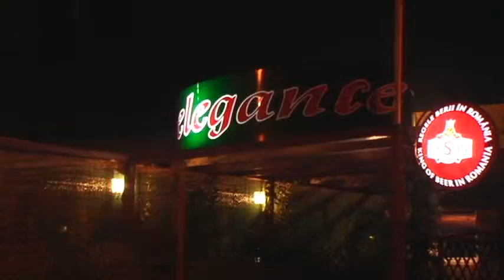ELEGANCE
Clip promo pentru Disco Club Elegance , Ciofliceni (com.Snagov)